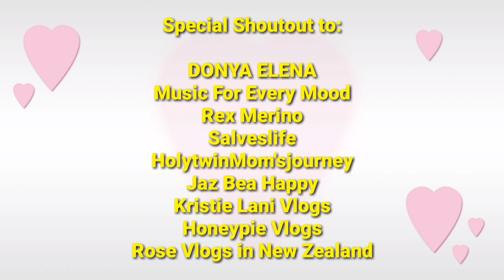Roadtrip Update: January 23,2021 Robinson's Galleria Cebu to Cathedral Cebu City, Philippines